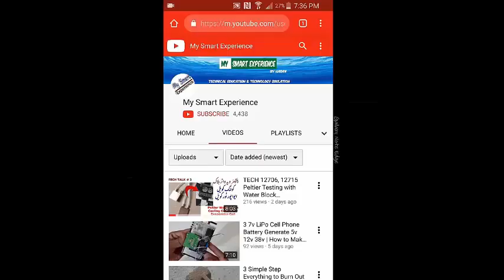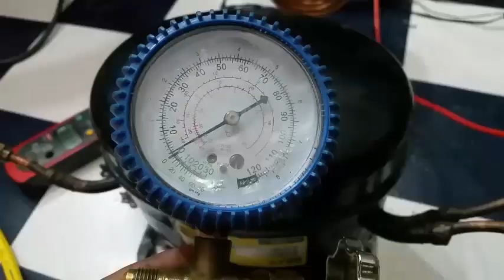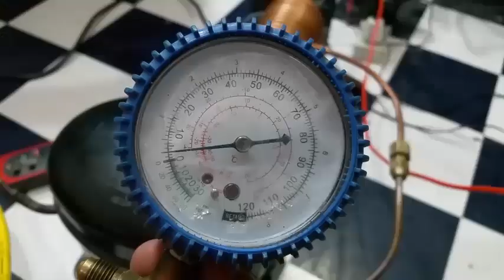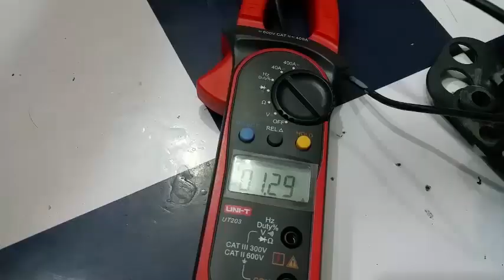Air Conditioner Refrigeration System HVAC at home Air Conditioner AC Cooling Project Urdu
How to work refrigeration System HVAC at home Air Conditioner Ac Cooling Project